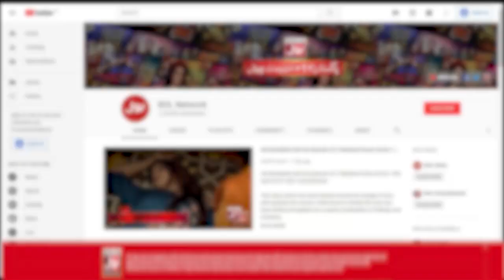Pass The Ring | Game Show Pakistani | Kitty Party Games | Sahir Lodhi Show | TikTok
De Ghumake  mein hui Doono Teams Ke Darmyan jang. Saray contestants nay ki poori Koshish Khel kay saath insaf karnay ki.Marry Shah,Sara Thomas, Anilka Gill,Malaika,Bilal Cutoo,Imran,Ali Sheikh,Shishu,Hanah Jasmine,Rukhma khan,Mehak Gill,Nain Sukh,Dua zehra,Zain,Sharjeel Shah,Fardeen Aur Usama rehan nay Khela apni teams kay liay.

Marry Shah,Sara Thomas, Anilka Gill,Malaika,Bilal Cutoo,Imran,Ali Sheikh,Shishu,Hanah Jasmine,Rukhma khan,Mehak Gill,Nain Sukh,Dua zehra,Zain,Sharjeel Shah,Fardeen And Usama rehan nay Played for their teams to get points.Each contestant tried thier level best to win this segment.